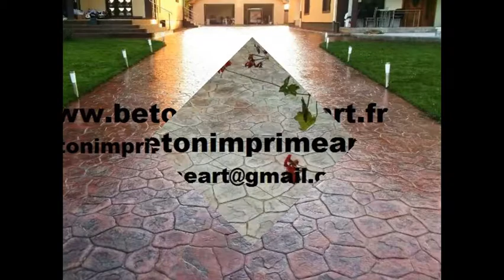Beton Imprime Allassac ,France YouTube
Le béton est le matériau résultant du mélange de ciment (ou autres liants) avec des granulats (pierre, gravier, gravier et sable) et de l'eau.

Le ciment, mélangé avec de l'eau, devient une pâte de moulage ayant des propriétés adhésives, qui forge et durcit en quelques heures, en devenant une consistance de matériaux pierreux. En plus, pour pouvoir modifier certaines de leurs caractéristiques ou comportement, on peut ajouter des additifs et des ajouts, ayant une grande variété: des colorants, des accélérateurs, des retardateurs de forge, des fluidifiants, des produits d'étanchéité, des fibres.